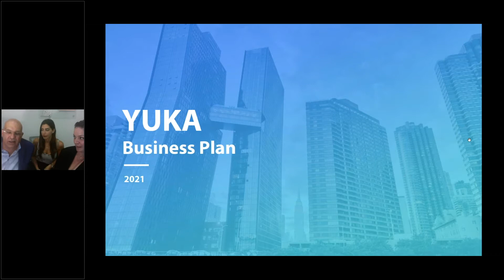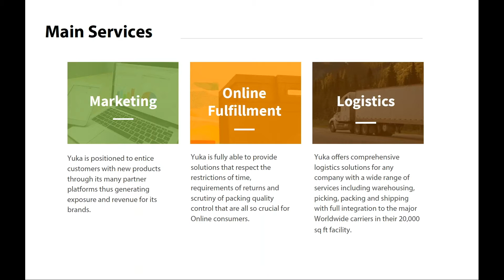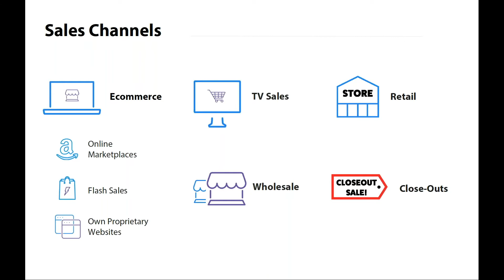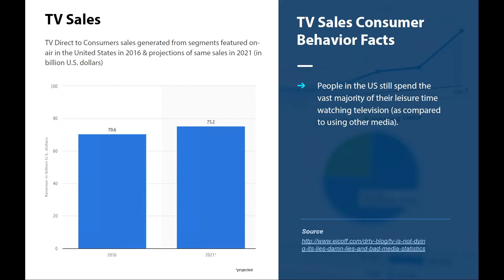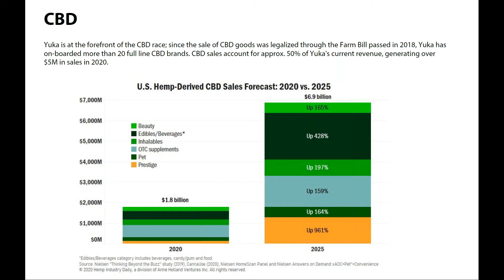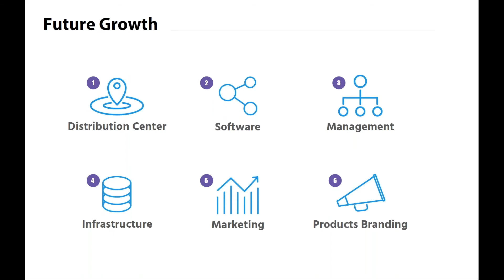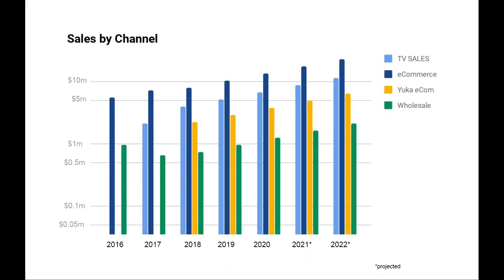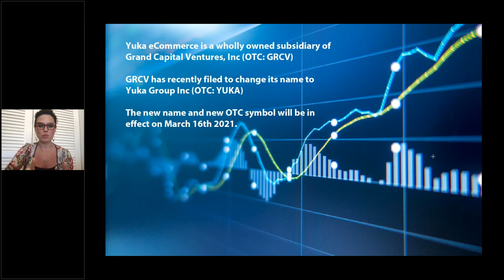Yuka E Commerce (OTC Pink: GRCVD, GRCV)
Emerging Growth Conference March 3, 2021

Meir Avitan, CEO of Yuka E-Commerce presented on the Emerging Growth Conference on March 3, 2021

Yuka is an e-commerce company dedicated to providing strategic sales channels for brands looking to enter or expand in the global e-commerce market. YUKA provides a full spectrum of brand building and sales-and-marketing services to expand a client's brand reach. Services offered include not only comprehensive sales and marketing services, but also operational sales and fulfillment logistics, and product and brand photography.